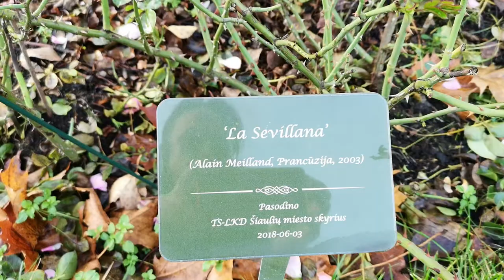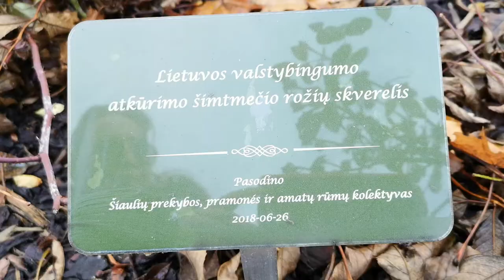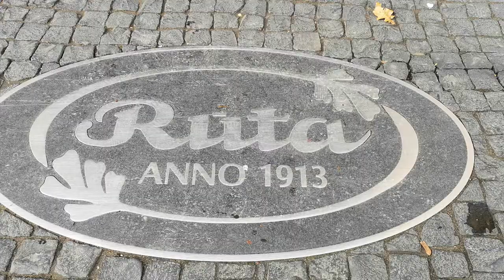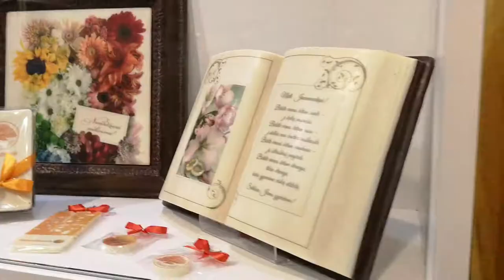My town Siauliai, Lithuania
November in Siauliai 2020